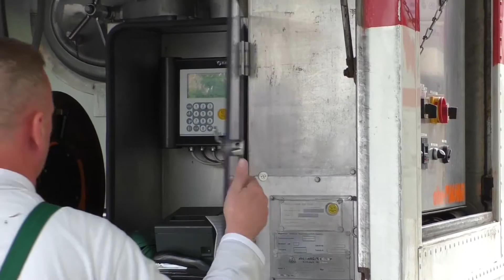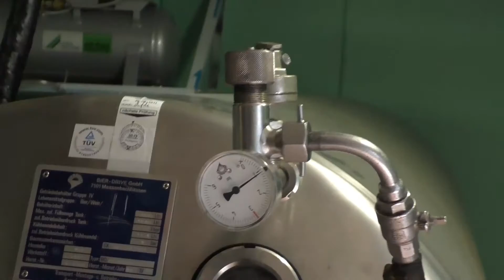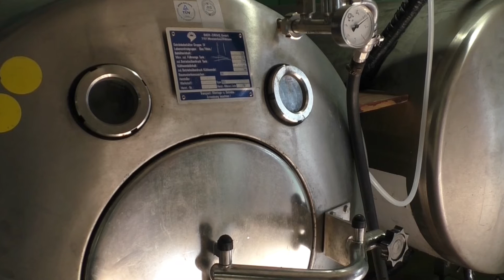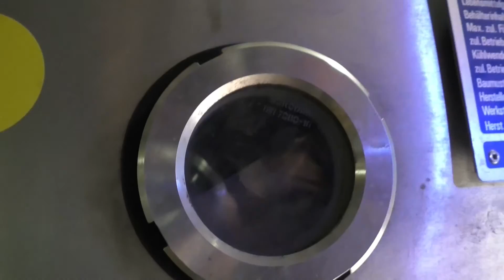Schultheiss Tankbier im Berliner-Rouladenhaus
Wie funktioniert eigentlich ein Biertank in einer Gaststätte? 1000 Liter Schultheiss Tankbier werden im Berliner-Rouladenhaus geliefert.